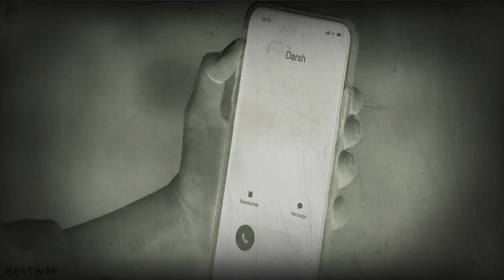Thoda Thoda Pyaar hua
Thoda Thoda Pyaar hua tum se